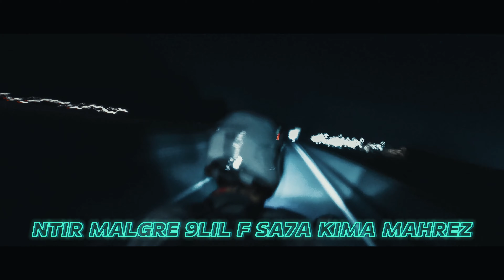2A$ - Mahrez [Official Video Lyrics]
2As - Mahrez